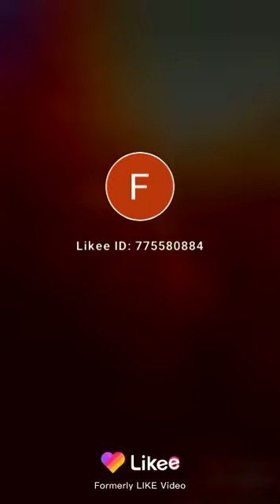Mr Rakeem Keem Chucky it's showtime